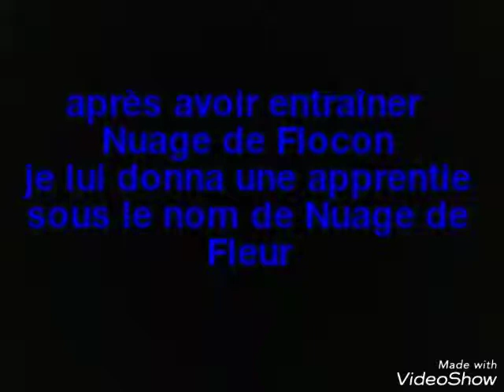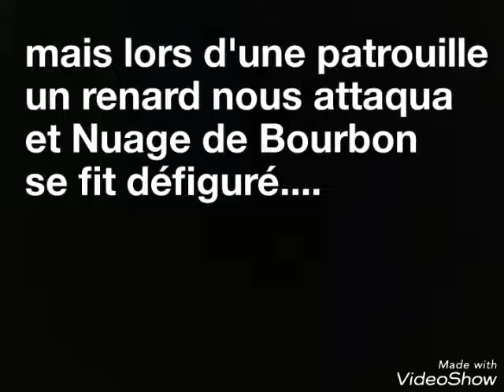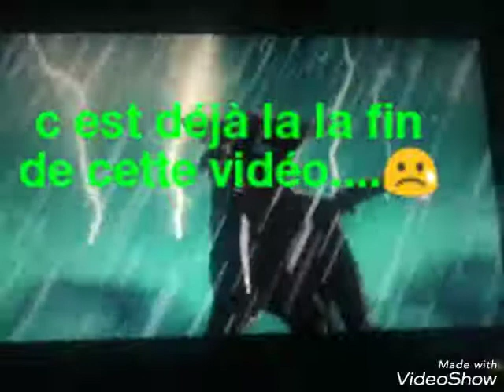La vie de Feuille Ambrée (part 3)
Salut tout le monde voilà je cherche des personnes
Pour mon clan et mon concours de dessin
Alors si il vous plait participer 🙏